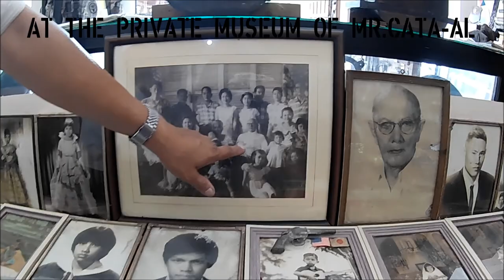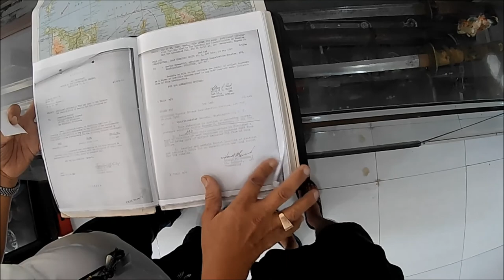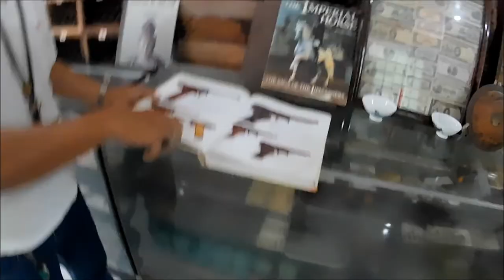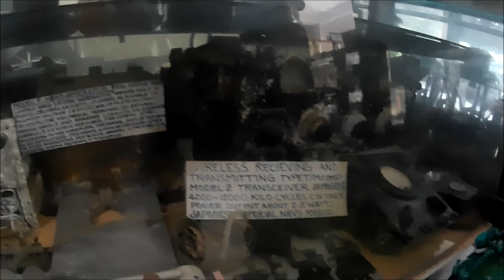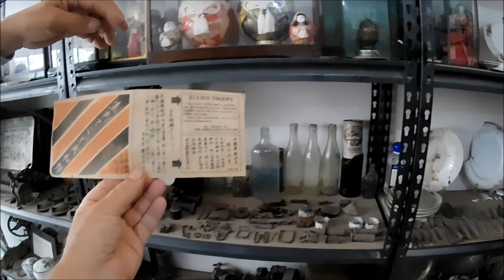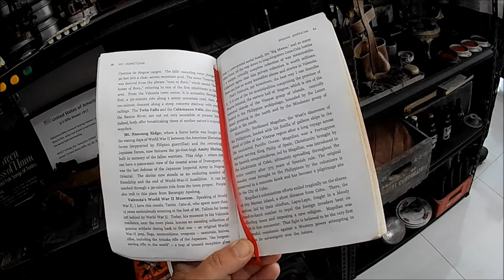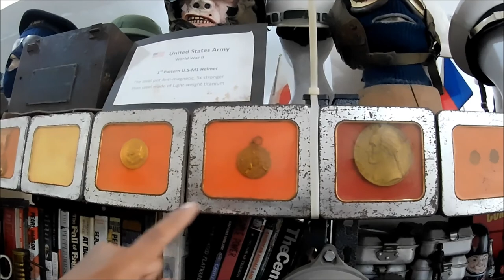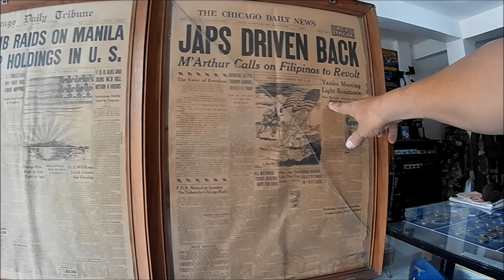WW2 museum in Valencia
This week we’re doing something a little different. We’re visiting a very special local war museum that houses relics and documents from the Japanese and American WW2 military campaigns on this island, and the actions of Filipino forces during that period. It’s a private collection, curated and maintained by a very special fellow, who started this collection himself, before he was five years old! Better yet, he's restored most of these weapons himself, defused most of them and blown a few up for good measure.
This is the Cata-Al WW2 Museum in Valencia, Negros Oriental, Philippines.
Japanese forces that had been garrisoned in Dumaguete made a tactical retreat through this area in preparation for a deep defense on the slopes of the mountains above. There were weeks of fighting to break down those positions and scatter the survivors up the mountain. The artifacts we’re sharing with you today are from that period and from that area, though the owner has items from other conflicts and other theaters. This is just a part of his collection.
We’re going to attempt a mini-series on the 1945 combat operations on this island, and in coming episodes we will be exploring some of the battlegrounds and the site of the surrender of Japanese forces on this island.
Special thanks to Mr. Cata-Al for sharing his collection and just some of his knowledge with us.